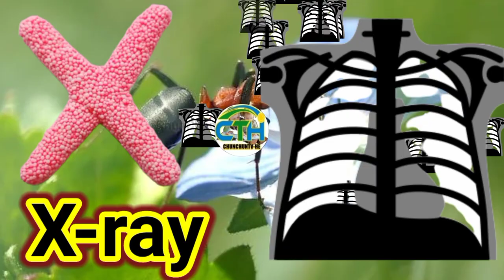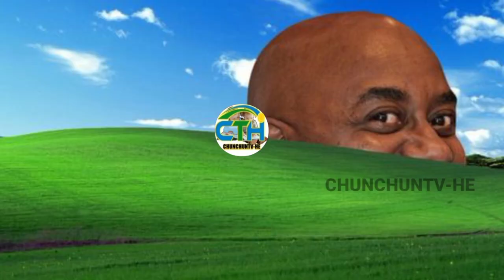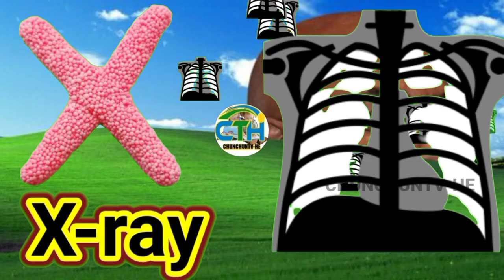अ से अनार, आ से आम, हिंदी वर्णमाला, ka se kabutar, a se anar, aa se aam, हिंदीस्वरब्यंजन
अ से अनार आ से आम,अ आ इ ई, क से कबूतर ख से खरगोश,कखग, हिन्दीवर्णमाला,हिन्दीस्वर,a for apple,abcd

Hindi Varnmala
Nursery rhymes
हिंदी वर्णमालागीत
हिंदी स्वरब्यंजन
हिंदी बालगीत
बालगीत
ChunChun TV
hindi varnmala geet
hindi varnmala

@Naima study
@ChuChuTV Hindi
@Infobells - Hindi
@Chhotu TV